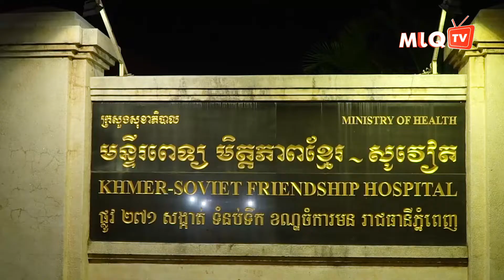ដំណើរកម្សាន្ត​របស់បុគ្គលិក​នាយក​ដ្ឋាន​ព័ត៌មានវិទ្យា​ទៅកាន់​កោះស្តេចខេត្តកោះកុង (Re-uploaded)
កាលបរិច្ឆេទ៖ ថ្ងៃទី​១៨-១៩ ខែ​ឧសភា ឆ្នាំ២០១៩

រៀបចំដោយ៖ នាយកដ្ឋាន​ព័ត៌មានវិទ្យានៃក្រុមហ៊ុន ម៉េងលី ជេ. គួច អេឌ្យូខេសិន